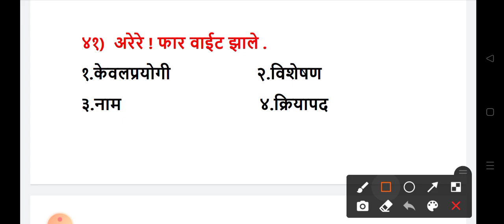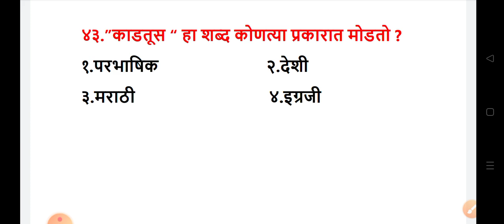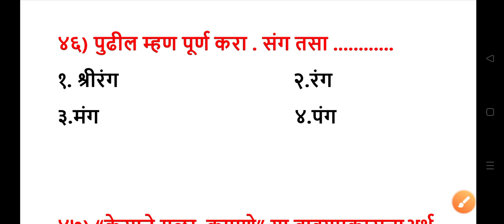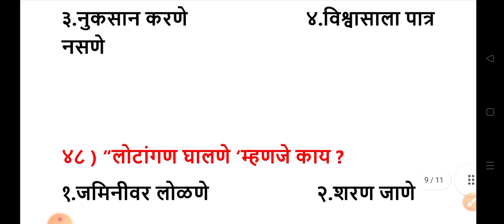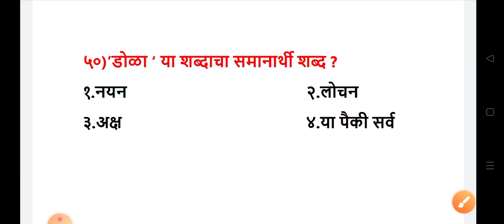शिक्षक पात्रता परीक्षा मराठी प्रश्न | marathi grammar question | marathi imp que | tet exam 2021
English MCQ

भाग 3

भाग 4

 बाल मानसशास्त्र व अध्यापन पद्धती

 शिक्षक पात्रता परीक्षा गणित भूमिती

 शिक्षक पात्रता परीक्षा मराठी व्याकरण

भाग 2

 गरजू व्यक्तींना नक्की शेअर करा

Tet exam ,tet exam 2021,tet exam2020,maha tet exam, tet exam pattern ,tet exam model question paper,tet exam syllabus,
Tet ,Maharashtra tet exam date